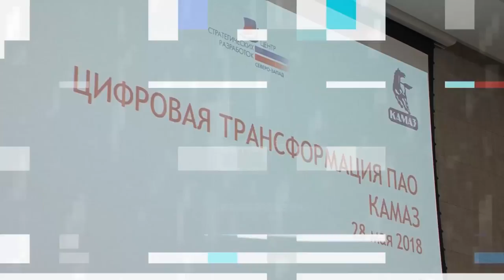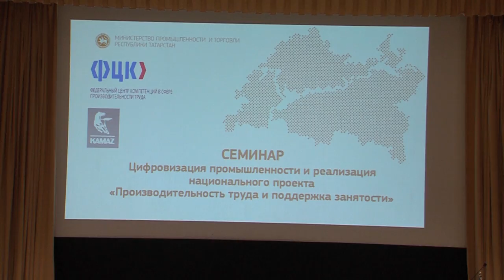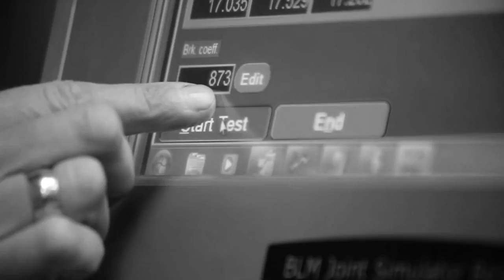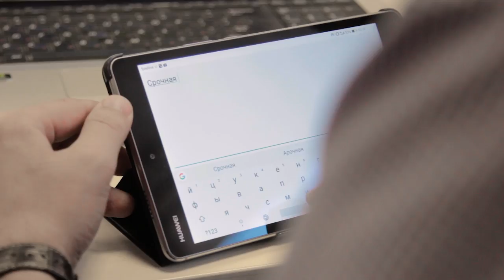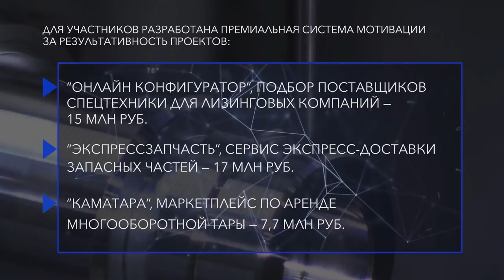Корпоративный акселератор для бизнес-проектов ПАО «КАМАЗ», первая волна, отчётное видео